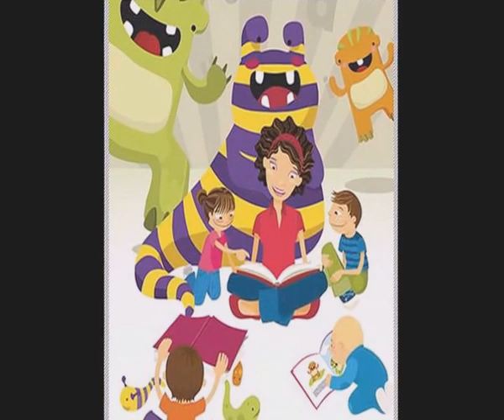IMAGINE -JHON GOGA -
COVER DE BEATLES